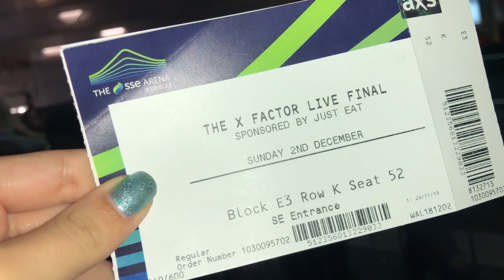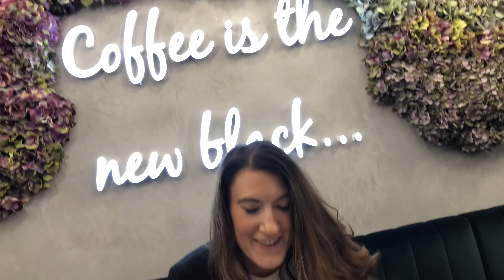GETTING FESTIVE! winter wonderland, x factor final, winterville... December Vlog 1 ✨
GETTING FESTIVE! winter wonderland, x factor final, winterville... December Vlog 1 ✨I've been vlogging bits and pieces throughout the month and finalllly ive been able to get this up for you guys! Also im finally feeling a little bit festive after visiting winter wonderland & watching home alone! Winter Wonderland was amazing as always and I highly recommend visiting if you get the chance!